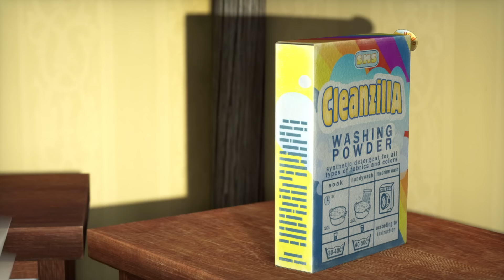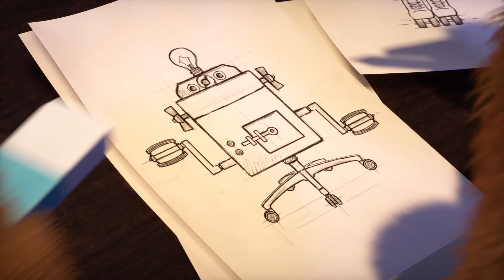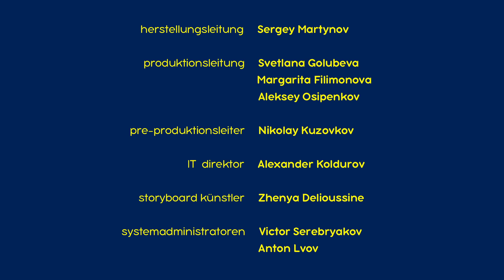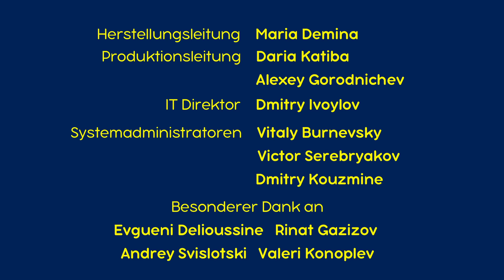Mascha und der Bär 🤖 Roboterfreunde 🤖 (Folge 60)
Roboterfreunde (Folge 60) 🤖

Mascha hat vom Pandabärchen zum Geburtstag eine Roboterpuppe geschenkt bekommen. Maschuko kann Purzelbäume schlagen, sich artig vorstellen und vor allem tanzen! Als sie dem Bären ihr neues Wunder vorstellen will, findet sie ihn in völligem Chaos. Er hat sein Häuschen verwüstet, als er gleichzeitig waschen, bügeln, kochen und fernsehen wollte. Mascha rät dem Bären, sich auch einen Roboter anzuschaffen, denn dann hat man immer Spaß. Kurzentschlossen baut der Bär aus diversen Schrottteilen einen großartigen Roboter, der kurzen Prozess mit der Unordnung macht. Doch dann dreht er den Spieß, das heißt die Fernbedienung um, und der Bär muss nun seine Anweisungen erfüllen. Da erscheint Mascha mit Maschuko, und es ist Liebe auf den ersten Blick zwischen den beiden Robotern. Nachdem man sich ausgiebig vorgestellt hat, tanzen alle ein frohes Robotertänzchen, und der Bär fegt im Techno-Takt.